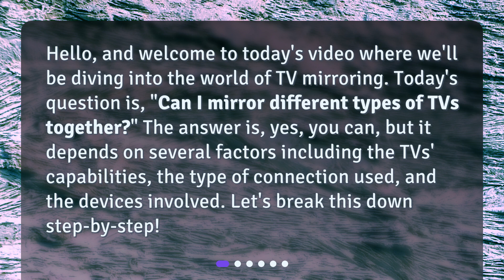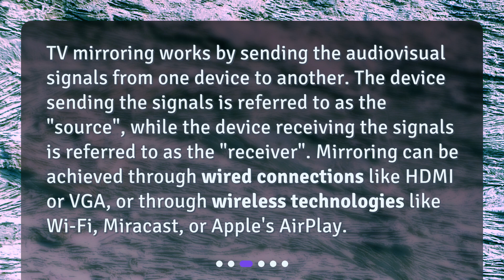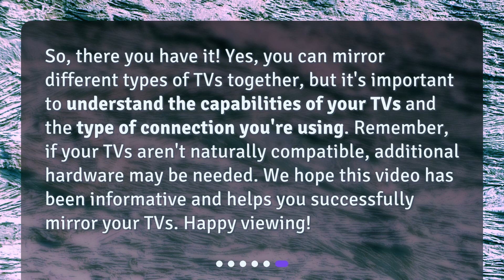Can I mirror different types of TVs together?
Mirroring Different Types of TVs: A Comprehensive Guide • Discover the ultimate guide to TV mirroring in this must-watch video! Learn if you can mirror different types of TVs together and the factors that determine success. From the basics of TV mirroring to the step-by-step process, this video has got you covered. Don't miss out on the chance to share your favorite content across multiple screens!

00:00 • Can I mirror different types of TVs together?
00:28 • What is TV Mirroring?
00:49 • How does TV Mirroring work?
01:17 • Can all TVs be mirrored?
01:52 • How to Mirror Different Types of TVs?